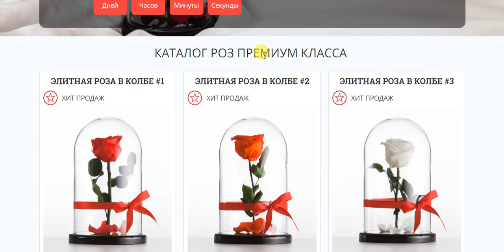Роза в колбе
Роза в колбе – это самый настоящий живой цветок, который сразу же после срезания вводится в стабильное состояния под действием специальной обработки. Подарите любимому человеку сказочный подарок